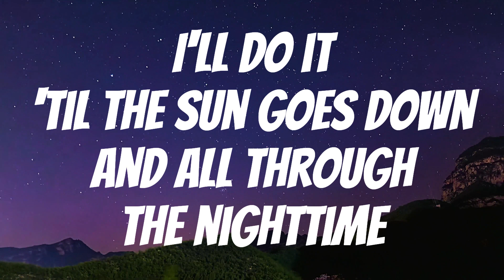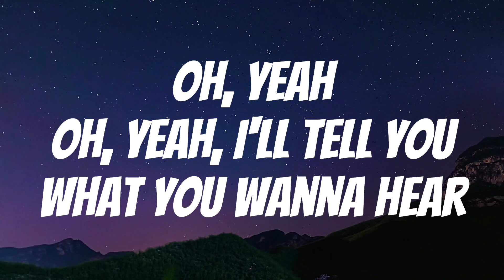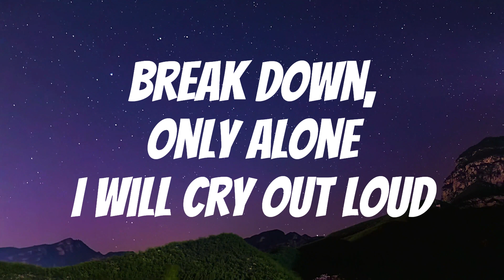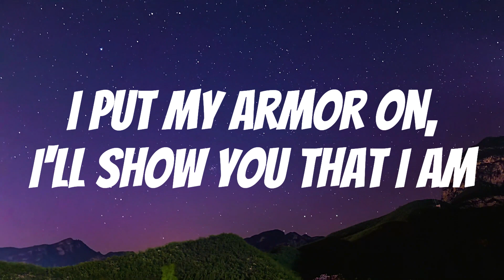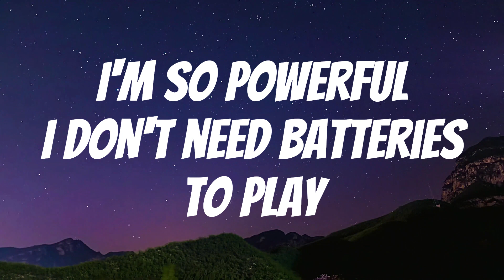Unstoppable (Lyrics) - Sia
Please press that LIKE button!

Lyrics
Oh, yeah
Yeah, yeah

I'm unstoppable
I'm a Porsche with no brakes
I'm invincible
Unstoppable today
Unstoppable today
Unstoppable today

Yeah, yeah
Yeah, yeah